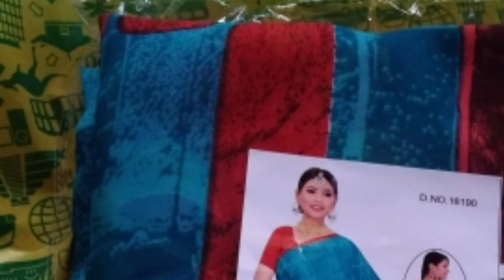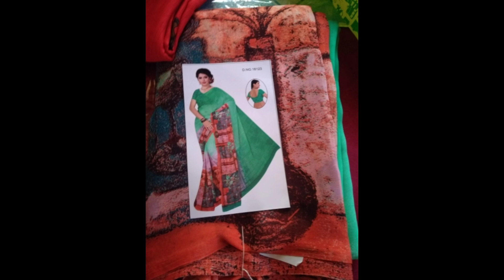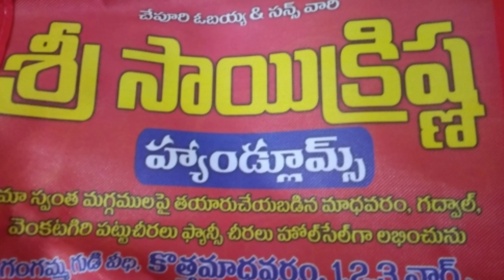మాధవరం శారీస్ హోల్సేల్ రేట్స్/wholesale prices